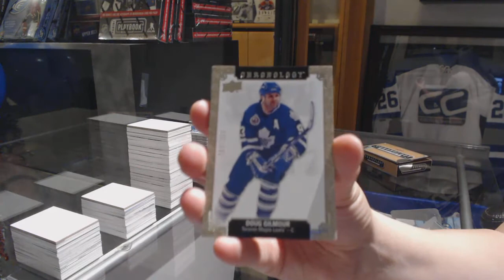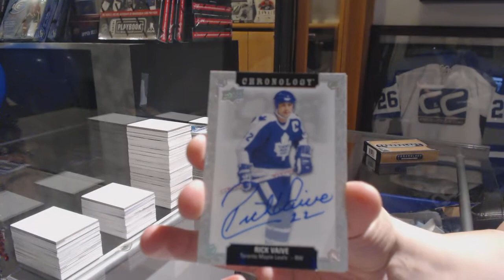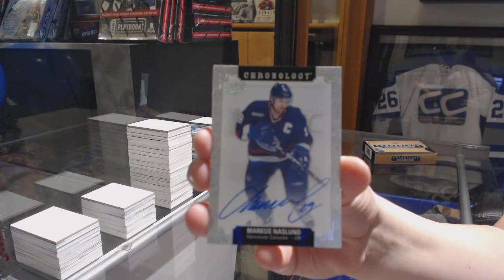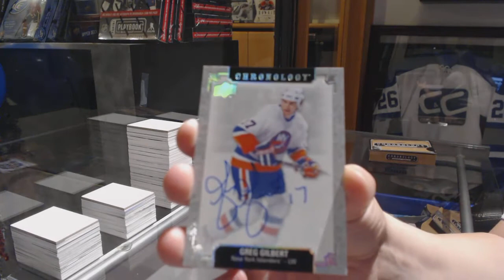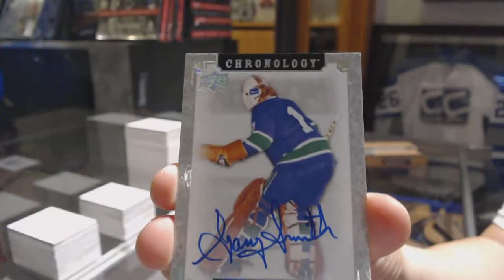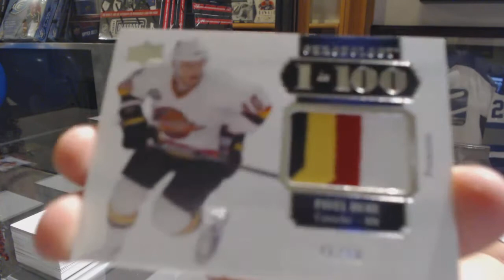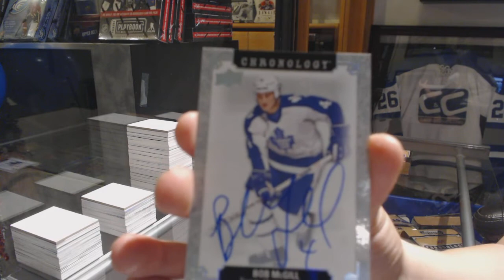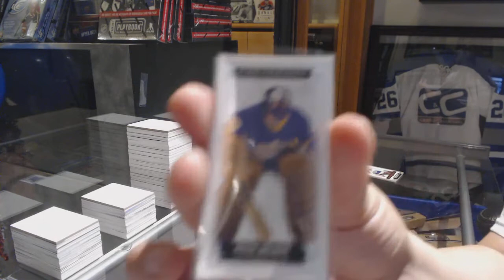18-19 Upper Deck Chronology Hockey 8 Box Case Break - C&C GB #9990